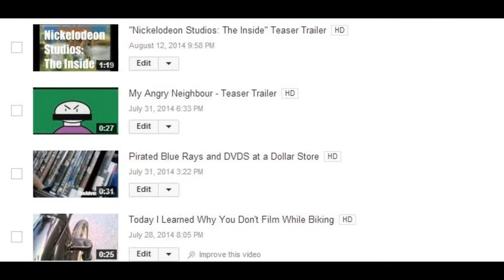5000 Views! Update Video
Heres a Quick Update, on The Adventure Bros Youtube Channel Hitting 5000 Views, and some other stuff.